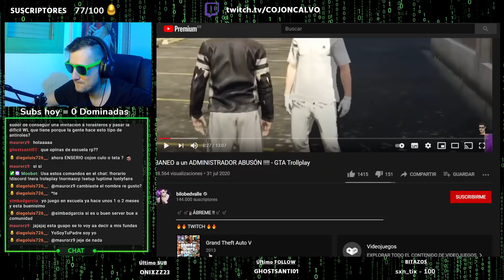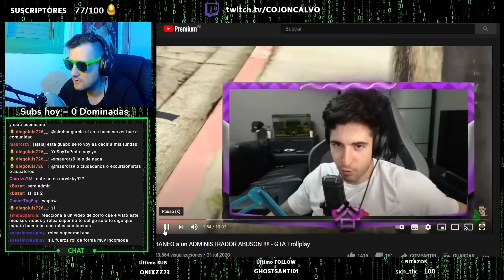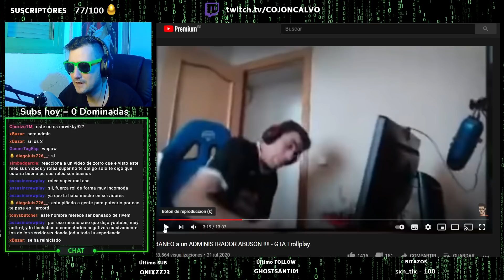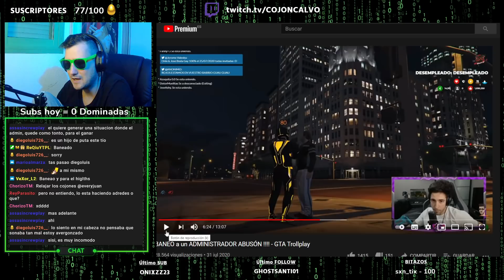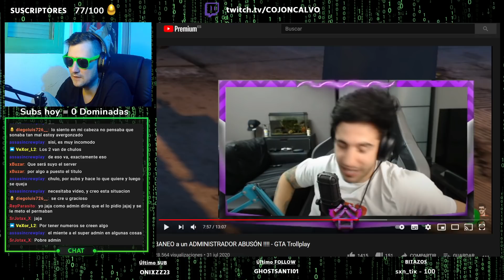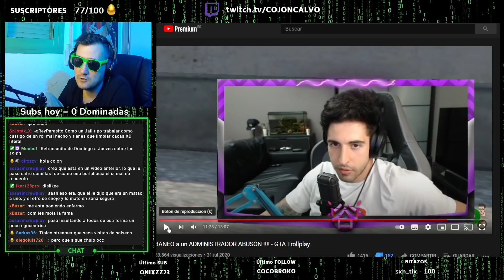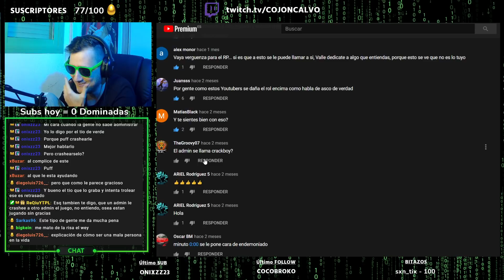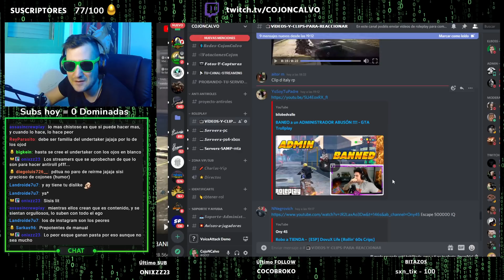STREAMER ANTIROL FUERZA BANEO DE UN ADMIN (Comentando roleplay GTA V)